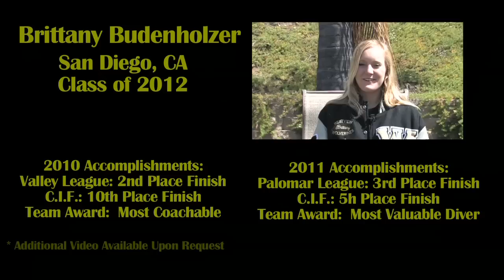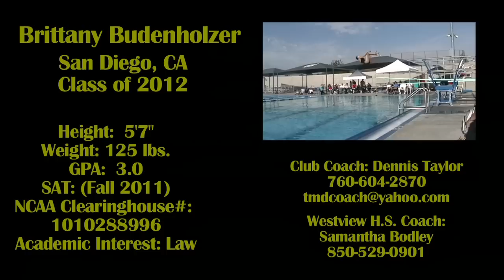Brittany Budenholzer-Diver-San Diego-Class of 2012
Watch some of the dives that earned Brittany 3rd place in the Palomar league and 5th place in San Diego CIF Section in 2011!  Follow her as she pursues her dream by earning a spot on a college diving roster!